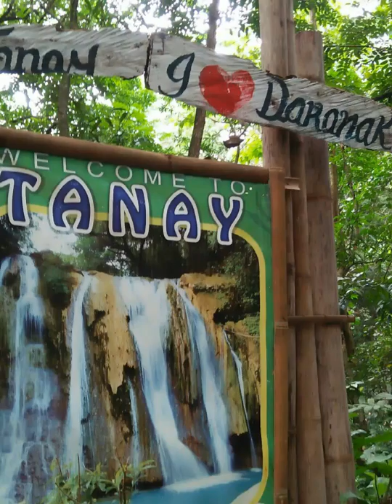Daranak Falls, Philippines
Hey guys let's take a dip in to the cool water of Daranak falls Tanay Rizal.the best place to have picnic,outing,camping for families, barkadas,friends or a romantic date for sweethearts.